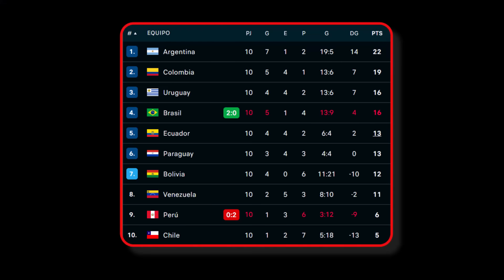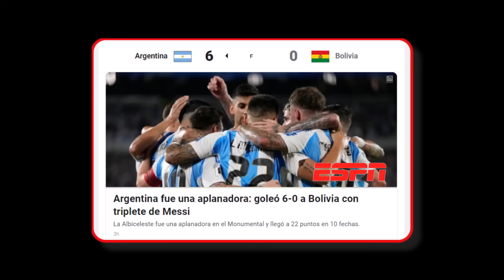ASI REACCIONA PRENSA MUNDIAL a HAT-TRICK de MESSI ARGENTINA vs BOLIVIA 6-0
La Selección Argentina recibió a Bolivia en la décima fecha de las Eliminatorias Sudamericanas y fue una aplanadora: ganó 6-0 con show de Lionel Messi, que anotó tres goles, y se consolidó como puntera de la tabla de posiciones rumbo al Mundial de 2026.

El conjunto de Lionel Scaloni venía de un complejo empate ante Venezuela fuera de casa. Afortunadamente, Colombia, su perseguidor, perdió ante Bolivia en la altura, por lo que su liderato no se puso en riesgo.

Ya de vuelta en Buenos Aires, y con un Monumental repleto, Argentina dio muestras de su mejor fútbol con un novedoso tridente ofensivo: Messi-Julián Álvarez-Lautaro Martínez.

Además, Scaloni recuperó al mediocampo que salió campeón del mundo. Enzo, Mac Allister y De Paul compartieron la zona y aportaron el fútbol vistoso que se había perdido en los últimos compromisos.

La primera emoción del partido llegó a los 19 minutos. Bolivia cometió una falla en salida, Argentina presionó bien y el rebote quedó en los pies de Lionel Messi.

El GOAT encaró en soledad y enfrentó a Viscarra. Al momento de definir, Messi engañó al arquero con su postura corporal: amagó a cruzarla y remató potente al primer palo, imposible para el '1' de Bolivia.

Con la ventaja de un gol, Argentina se sintió mucho más cómoda en el desarrollo del partido y los goles empezaron a caer. A los 43, una excelente pelota filtrada de Julián para Messi dejó otra vez mano a mano al '10'.

Allí, en el segundo enfrentamiento ante Viscarra, Messi dejó en claro que ve más allá del ojo común del humano: habilitó a Lautaro Martínez con un pase de revés y el Toro remató a puerta vacía para el 2-0.

La fiesta del primer tiempo se completó con el gol faltante del flamante tridente ofensivo: Julián Álvarez la mandó a guardar y celebró un nuevo tanto con la Albiceleste.

Bolivia, claramente superada, ni siquiera atinó a dar una tímida señal de respuesta. El golpe de gracia llegó desde los pies de Thiago Almada, que entró en el complemento y marcó a los 69.

La frutilla del postre fue a falta de cinco minutos para el final: Messi selló su doblete con una excelente jugada individual seguido de un remate de derecha y celebró por duplicado en el Monumental.

A falta de dos, Messi convirtió un triplete con otro zurdazo letal a los 86, convirtiéndose en la figura total de la victoria ante Bolivia.

Con este triunfazo, Argentina se consolidó como puntera de las Eliminatorias con 22 unidades en 10 fechas. Colombia también ganó en esta jornada y sigue de cerca a la Albiceleste con 19.